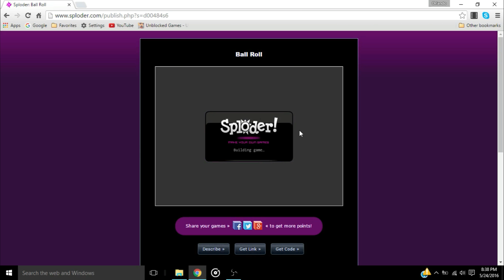Ball Roll By Sypher_-_2 (Me) Showcase!!!!!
Thanks guys for watching and be sure to press the like button if you enjoyed the video.